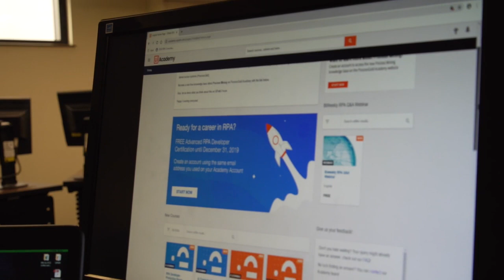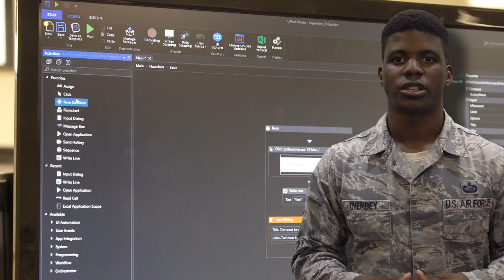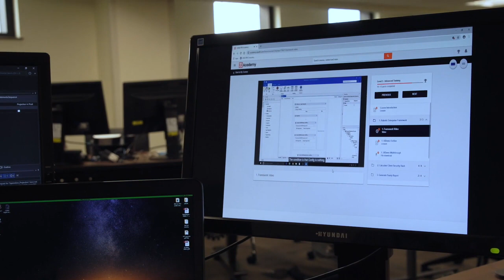Digital Airmen: Robotic Process Automation for Spark Tank 2020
Tech. Sgt. Cherrod Overbey from the Air Force Personnel Center submitted this robotic process automation idea for Spark Tank 2020 and was selected to present at the event at the event on Feb. 28.

This pitch involves reducing the amount of time spent manually inputting information on multiple systems when it could be done automatically.

Vote for your favorite submission and watch the live stream on Feb. 28 from 9 to 10:10 a.m. EST

AFWERX is the Air Force's team of innovators who encourage and facilitate connections across industry, academia, and military to create transformative opportunities and foster a culture of innovation. Our mission is to solve problems and enhance the effectiveness of the service by enabling thoughtful, deliberate, ground-up innovation. We do this with an approach that combines startup urgency with the largest pool of motivated talent in the world to uncover opportunities to improve Air Force capabilities, connect and engage the right stakeholders, and facilitate outcomes. AFWERX was established in 2017 by the Secretary of the Air Force and reports to the Vice Chief of Staff of the Air Force.